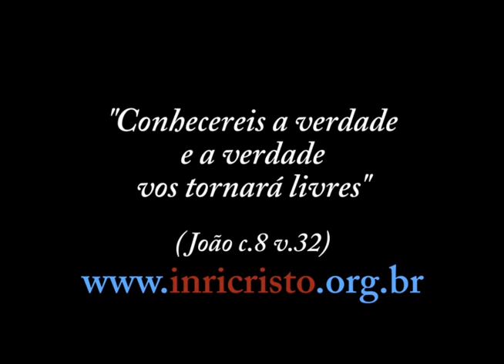28/09/2013 - INRI CRISTO ao vivo no canal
Perguntas a INRI CRISTO:

- Muita gente se utiliza de determinados banhos para afastar as energias negativas, como por exemplo o banho de sal grosso, banho de rosas e banho de arruda, entre outros... Queria saber o que tem de verdade e mito nisso. É curioso, pois ao comprar um ingrediente desses para preparar o banho, a pessoa ainda não se sente protegida. Isso funciona ou o efeito está somente na mente?
- INRI, o Senhor se posiciona como uma pessoa não homofóbica , mas diz que homossexuais não podem mostrar afeto em público. Poderia esclarecer esse ponto?
- Ao assistir seus programas entendi que uma alimentação mais frugal seria o ideal, e eu sempre fui carnívora, isto tem me incomodado, mas tentando mudar esse hábito alimentar, percebi que fico fraca, sinto tonturas e meu organismo parece que pede que eu coma carne. Essa fraqueza pode comprometer minha salvação?
- Existe amarração amorosa, como dizem essas feiticeiras que prendem uma pessoa a outra?
- Se Adão não tivesse fornicado com a Eva, eles morreriam e não existiria mais a espécie humana? Por que eles não podiam se reproduzir?
- Como jejuar? Existe alguma orientação?
- Por acaso é possível surgir um governo mal intencionado, porém preparado pra tirar a liberdade dos poucos que aqui ficarem depois da hecatombe? A nova ordem mundial será uma coisa boa ou ruim de verdade?
- INRI, pode por favor nos explicar se existe hierarquia no reino de Deus como: anjos, arcanjos, querubins e serafins, como está mencionado nas Escrituras? Realmente eles têm asas?
- Como todos sabem, dia 27 de setembro foi o dia de São Cosme e São Damião. O que o Senhor acha das crianças se exporem ao perigo indo pegar doces de estranhos pelas ruas?
- Como eram as coisas com DEUS antes de tudo existir?
- Eu tive um tio que se perdeu na floresta ao anoitecer, logo depois seu pai o encontrou, passou um tempo ele adoeceu e morreu. Eu queria saber de sua parte qual o significado do susto?
- Gostaria muito de pedir vossa palavra hoje a respeito do tema do vegetarianismo. Especificamente sobre as implicações espirituais do fato da pessoa ser vegetariana e ainda o motivo pelo qual há pessoas que desde pequenas parecem mais inclinadas ao vegetarianismo. Qual seria o papel destas pessoas na sociedade?
- Quem é você... Você tem medo de não ser quem você diz ser? A segunda volta de Jesus não foi desta maneira.
- Pai, existe vida após a morte? Sofreremos punições pelos maus atos aqui na terra? Ou seremos reencarnados para pagar nossos pecados?
- A inteligência tem a ver com a quantidade de encarnações? Ou talvez a pergunta fique melhor assim: a inteligência de uma pessoa tem a ver com a idade da alma dela?